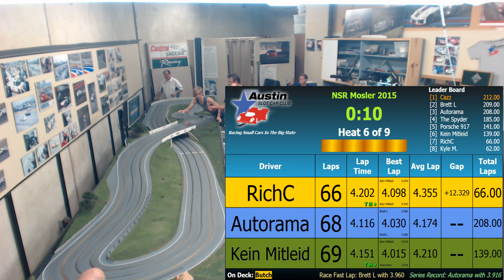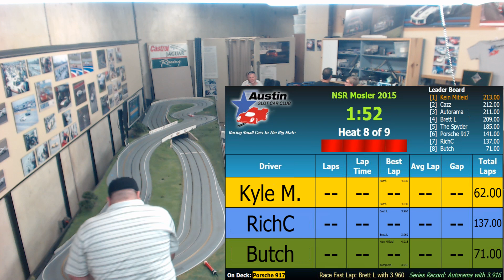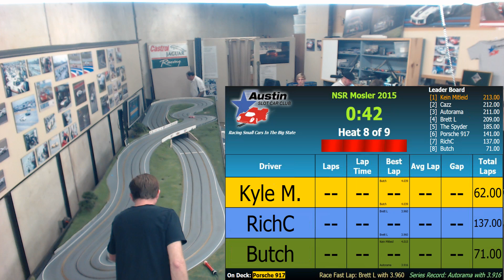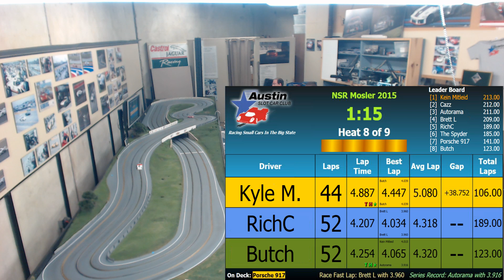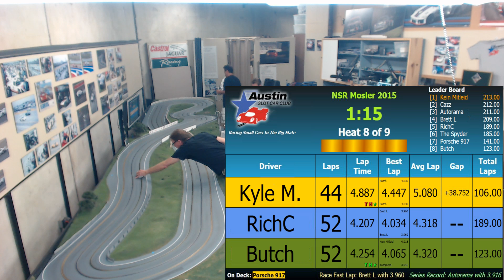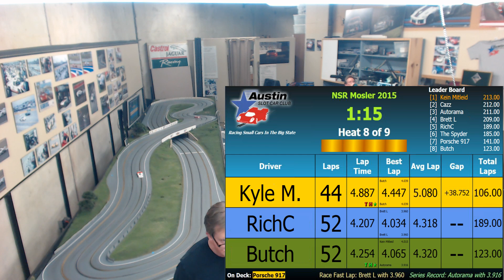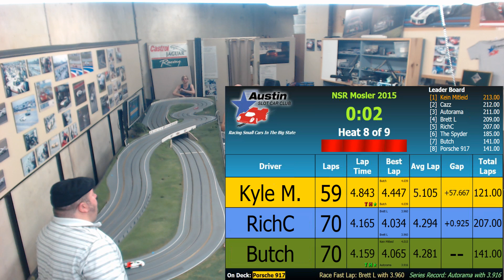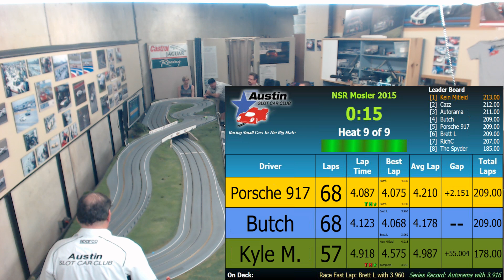NSR Mosler Series, Round 2 August 22th 2015 (Part 2 of 2)